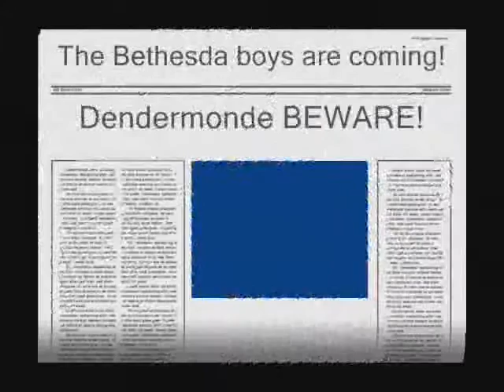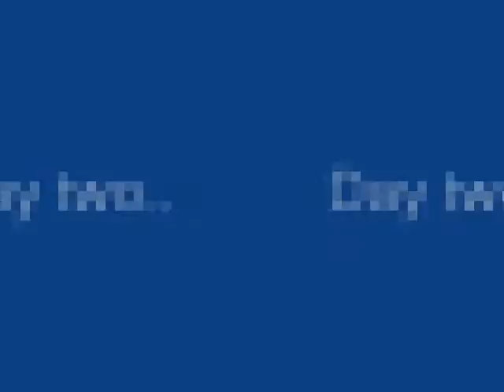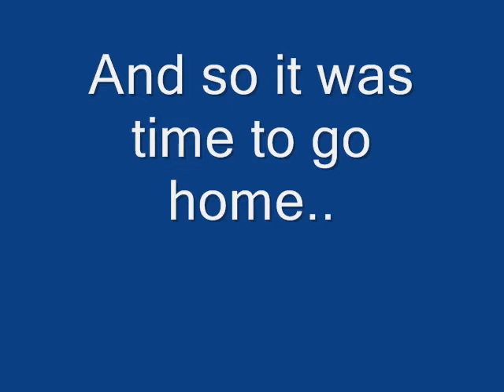dendermonde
Bethesda boys on a rugby tour to dendermonde in 2006!! WILD!!